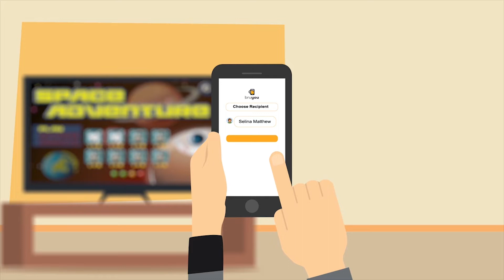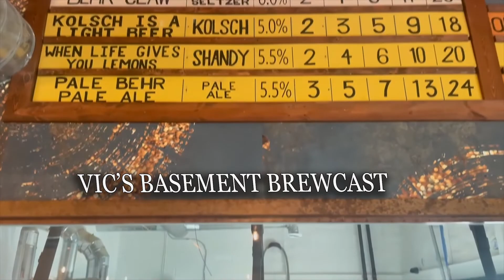Vic's Basement Brewcast with Behr Brewing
Vic and South Jersey Beer Scenes own Tom Renzulli are joined by Behr Brewing's Cat and Steve Wilson! They try some of their beers and talk about their Grand Opening Celebration. And there might be a chug off between Tom and Steve. All of this and much more about Cape May County's newest Craft Brewery

ABOUT SOUTH JERSEY BEER SCENE
Beer lovers throughout the southern New Jersey and greater-Philadelphia region turn to SJBeerScene.com for timely and relevant information on craft beer: the fastest growing business in our area. We cover the craft beer lifestyle on our website and social media accounts including brewery and brewer profiles, product reviews, features on events, bars, restaurants, and bottle shops. Our brand has expanded to include podcasts, streaming videos, branded merchandise, features at beer festivals, and curated brewery tours.

                                     Beer|News|Culture|Events|Lifestyle|Food

                                           🍺 Check out the BruYou App! 🍺
A new way to buy your friends beer anytime, anywhere, even from your couch! The list of venues is growing every day, check it on the App Store or Google Play

FOR ALL THINGS SOUTH JERSEY BEER SCENE!